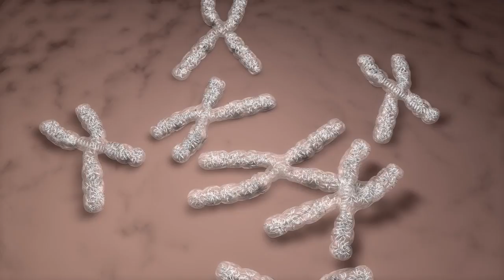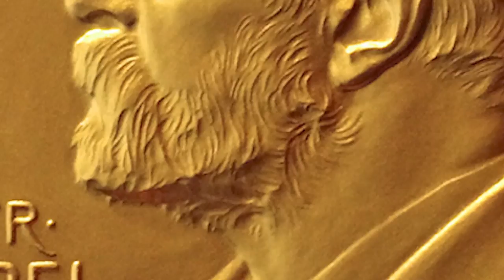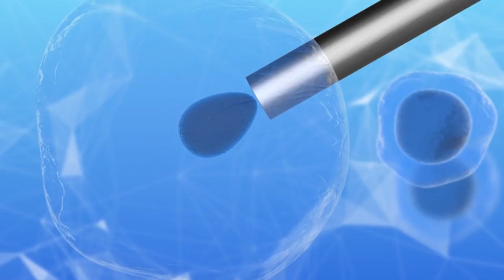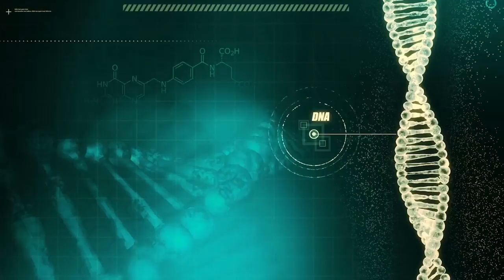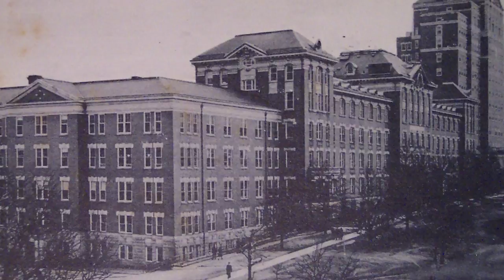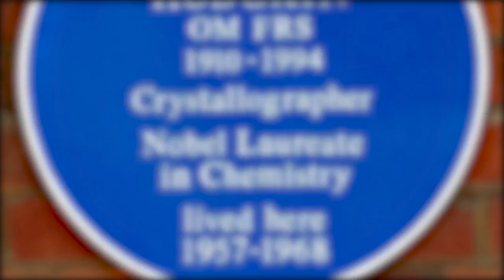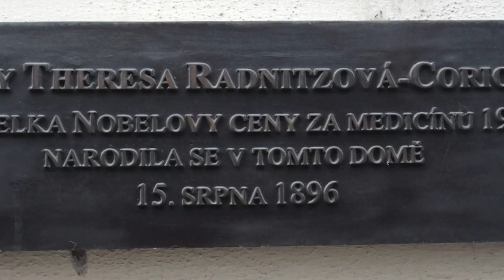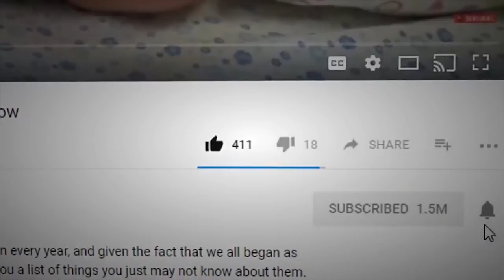15 Scientific Women With a Nobel Prize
With science still being considered a man’s profession in much of the world, we figured we’d enlighten those with a gender-bias on the issue with some incredible scientific women. Here, we’ve collected many of those who have won one of the most recognized and respected awards around. This is 15 Scientific Women With a Nobel Prize.

6. Rosalyn Sussman Yalow
When the Second World War broke out, many, many men were sent off to war, but universities stayed open, which meant there was availability in the schools and scholarships available to those who wanted to attend. Rosalyn Yalow took advantage of the openings and got a scholarship to the University of Illinois, where she earned a Ph.D. in physics. When she was finished, she moved on and helped set up a radioisotope lab at the Bronx Veterans Administration Hospital. She, along with Solomon Berson, came up with a way to measure trace amounts of substances in liquids, called radioimmunoassay. RIA is used to measure levels of insulin, vitamins, hormones, enzymes, and is quite essential in testing for many diseases, including cancer. It can help measure drugs in a person’s bloodstream, and screen donated blood for impurities and disease, and it’s been quite successful, understandably. For her work, she won the 1977 Nobel Prize in Physiology or Medicine, alongside Andrew V. Shally and Roger Guillemin.

5. Dorothy Hodgkin
Hodgkin’s passion for science was fostered by her mother as a child, which led her to a women-only Oxford college, where she studied chemistry. She eventually made it to the University of Cambridge, where she earned a Ph.D., and it was there that she first fell in love with X-ray crystallography. She then moved back to Oxford, took a position as the first research chemistry fellow of the university, and studied the structure of proteins. There, in 1945, she confirmed penicillin’s structure, discovered insulin's structure, and mapped B12. It was the mapping of B12 that, in 1945, got her a Nobel Prize in Chemistry.

4. Maria Goeppert-Mayer
Goeppert-Mayer chose to study physics and mathematics at the University of Gottingen, and, in 1930, earned her Doctorate in Philosophy. Her dissertation was on two-photon absorption, something that couldn’t be proven at the time, but was in 1961, so the two-photon absorption cross-sections unit was named the Goeppert-Mayer unit, or GM unit. Upon graduation, she moved to the United States and worked in the Physics department at Johns Hopkins University as an assistant. She also worked at Columbia University, then the Manhattan Project, then Los Alamos Laboratory, and then Argonne National Laboratory. Goeppert-Mayer came up with the nuclear shell model at Argonne, which earned her a Nobel Prize in Physics, along with Eugene Paul Wigner and J. Hans D. Jensen.

3. Gerty Cori
This biochemist moved with her husband, Carl, to America from Austria in 1922, and there they both worked in New York, at the Roswell Park Cancer Institute. Their focus was on carbohydrate metabolism, primarily because Gerty’s father had diabetes and asked her to try and find a cure for him. They worked together, and Gerty even got to have the first author credit on their papers, which suggested that Gerty did the majority of the research. She and Carl discovered glycogen metabolism, which is what they won the Nobel Prize in Physiology or Medicine for in 1947. She was the first-ever woman to win that specific prize, and she was also the first-ever American woman to win a Nobel Prize in science.

2. Irene Joliot-Curie
You may recognize this one’s last name. That’s because she’s the daughter of Marie and Pierre Curie, so it should come as no surprise that she was the second woman to win a Nobel Prize. She, and Jean Frederic Joliot-Curie, her husband, won the Nobel Prize in Chemistry in 1935 for discovering “artificial radioactivity.” Both of the Joliot-Curies children, Pierre and Helene, are also successful scientists as well. Can you guess which family has the most Nobel Prizes with four in total given to five family members? That’s right, it’s the Curie’s, even without Pierre and Helene having Nobel Prizes… yet.

1...